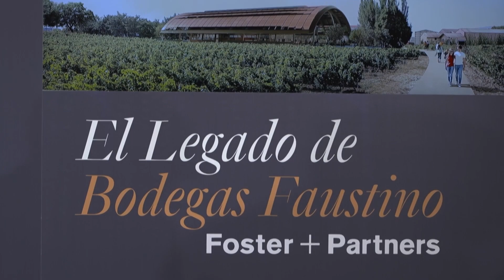Norman Foster diseña el futuro del vino junto a Bodegas Faustino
Bodegas Faustino y Norman Foster, fundador de Foster+Partners, han presentado en Madrid  el diseño y las características de 'El Legado de Bodegas Faustino', que será el complejo arquitectónico más innovador y sostenible a nivel mundial alrededor del vino.

Este proyecto, que ya ha completado la primera fase, incluye una serie de intervenciones que comprenden desde la actuación en las instalaciones existentes hasta nuevas zonas como el edificio de visitantes, que será el elemento principal y un referente en el sector.

El resultado permitirá a Bodegas Faustino, líder en exportación de Gran Reserva de Rioja en el mundo, ofrecer una solución de máxima eficiencia y la mejor experiencia de enoturismo con la mirada puesta en el futuro.